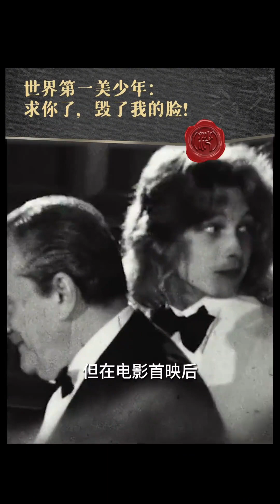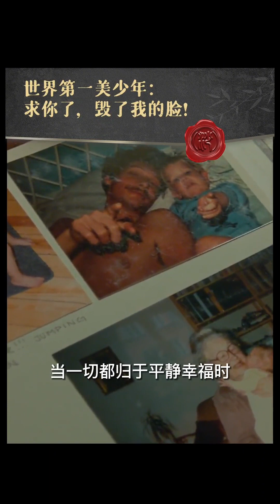他曾是世界上最美少年，拥有希腊神话里才有的惊世美貌，却因美貌一生受苦受难。等他老了，别人问他是否痛恨这张脸时，他说“虽然我一声颠沛流离，但我始终相信美丽无罪。”故事